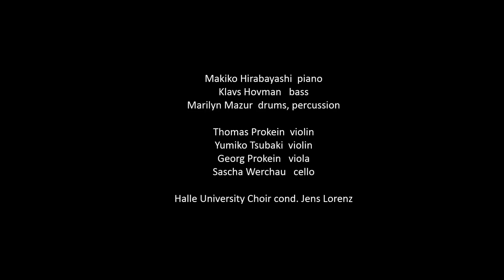Makiko Hirabayashi-Mysteries Of Life/The Händel Project (teaser)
Makiko Hirabayashi Trio
Thoams Prokein String Qaurtet
Halle University Choir -Jens Lorenz (cond.)

Makiko Hirabayashi   piano
Klavs Hovman   bass
Marilyn Mazur   drums/percussion
Thomas Prokein   violin
Yumiko Tsubaki   violin
Georg Prokein   viola
Sascha Werchau   cello

All music composed and arranged by Makiko Hirabayashi
Lyrics: Traditional
Recorded live at the Halle Opera House 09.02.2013

This concert was held in Halle, where Händel was born in 1685. The music was inspired by Händel's Messiah.